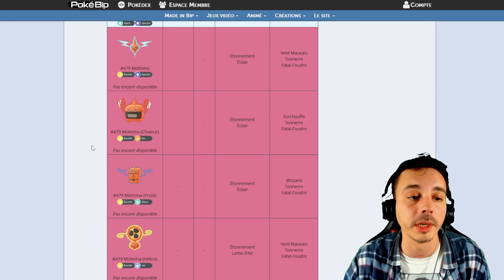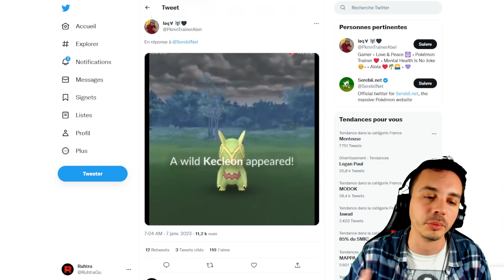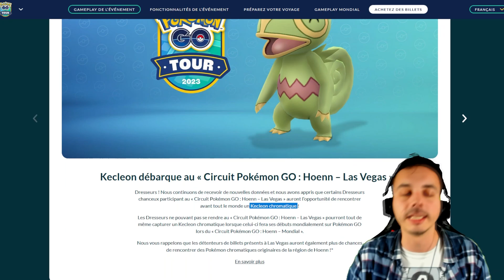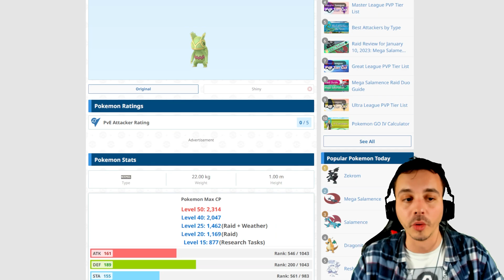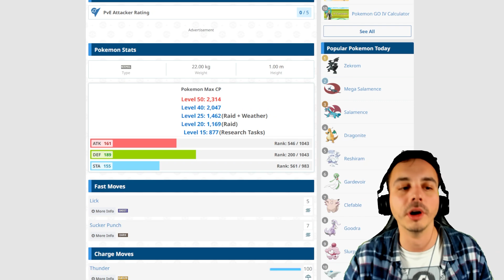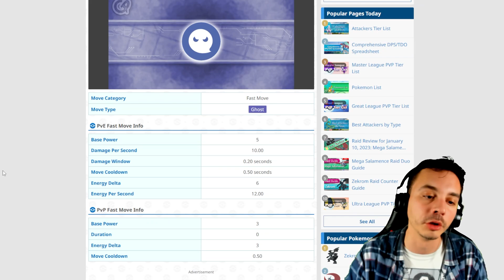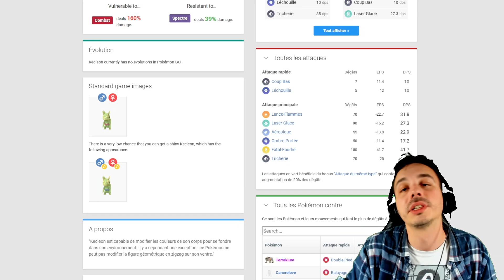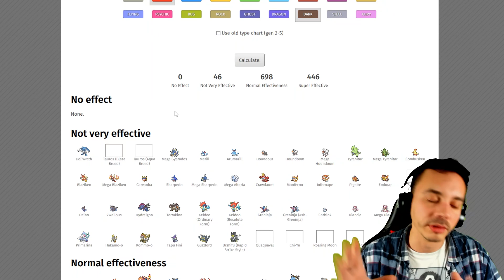Analyse de Kecleon dans Pokémon Go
📜 SOURCES :
- Sites stratégiques Pokémon Go :